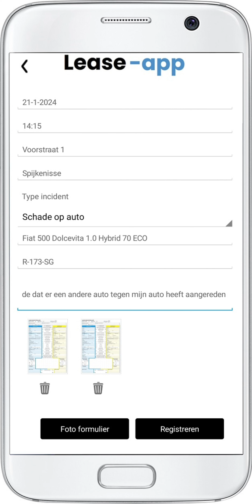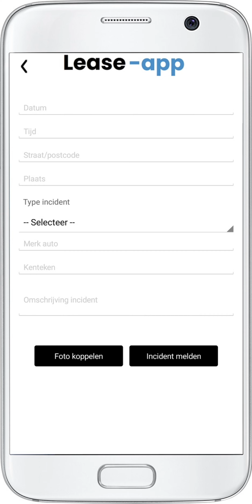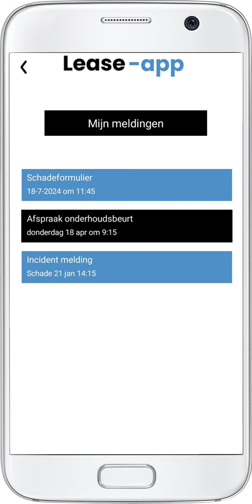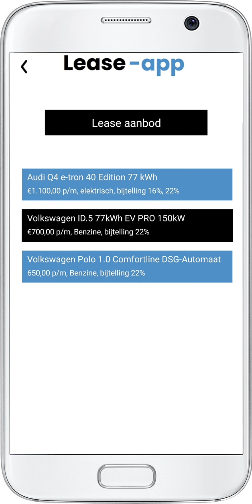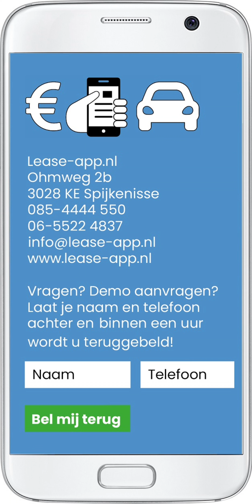Lease-app: Klant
De lease-app is een app speciaal voor de bedrijven die objecten leasen of verhuren zoals bijvoorbeeld voertuigen. In deze video behandelen we de processen van de Klant (blauwe knoppen) en in een andere video behandelen we de processen van een medewerker (zwarte knoppen). De knoppen in het hoofdmenu kunnen naar wens geconfigureerd worden.